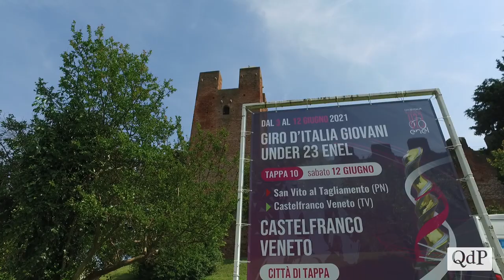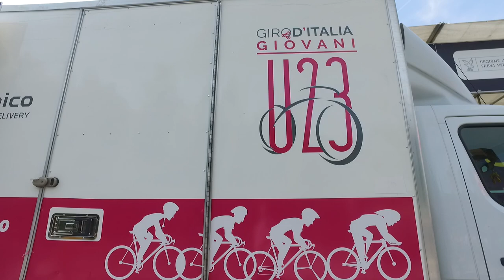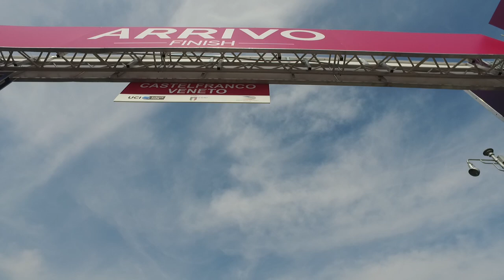Juan Ayuso "Re" del Giro d'Italia under 23 2021, l'irlandese Ben Healy vince la tappa finale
Si chiude nel migliore dei modi la kermesse giovanile più importante a livello nazionale: il Giro d'Italia giovani Under 23.

Una tappa, quella finale della competizione ciclistica (la numero 10), che ha visto le più grandi promesse del ciclismo internazionale sfidarsi e addentrarsi nella Marca Trevigiana partendo dal Friuli (San Vito al Tagliamento), toccando soprattutto diversi Comuni dell'Alta Marca (da Conegliano fino ad Asolo, senza dimenticare San Pietro di Feletto, Pieve di Soligo, Farra di Soligo e Valdobbiadene) per arrivare a Castelfranco, meta finale.